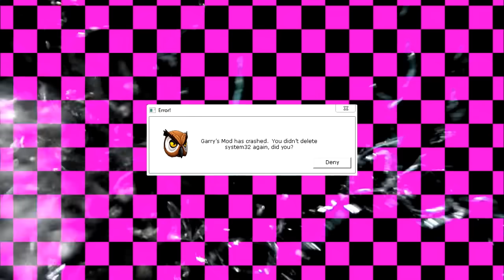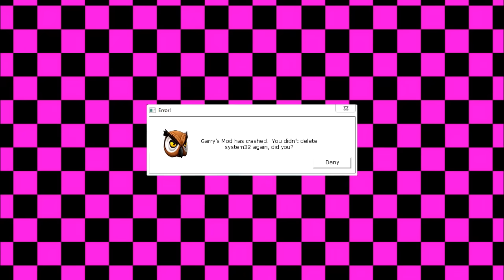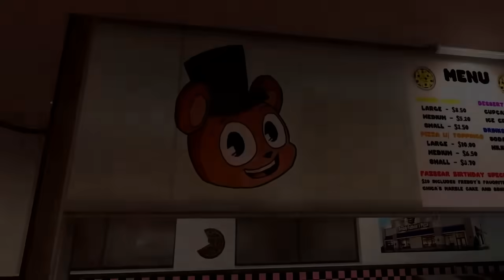VanossGaming 2 Hours of Gmod Hide & Seek Part 2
2 Hours 05 minute of Gmod Hide & Seek Part 2 Funny Moments.